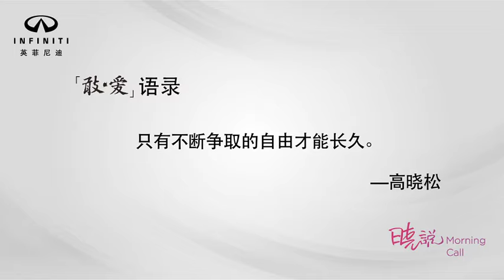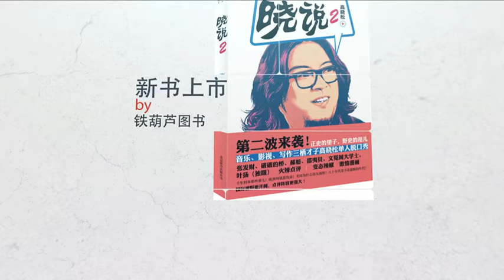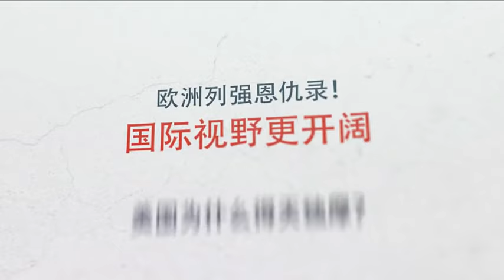20140418 晓说第二季 第五十四期 普京的克里米亚(上)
音乐人、导演高晓松首次跨界，送上清谈脱口秀节目《晓说》。一不当公敌、二不当公知，一切只因闲来无事小聊怡情。上说星辰满月，下说贩夫走卒，动机绝不无耻，观点绝不中立。每周五早八点，《晓说》准时Morning call，欢迎围观，欢迎拍砖，欢迎吐槽，欢迎撒娇！